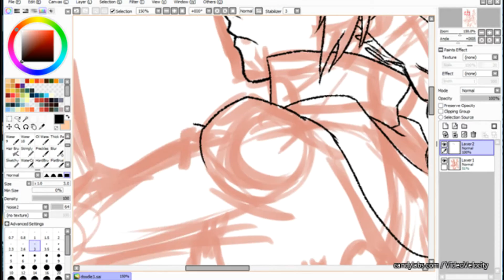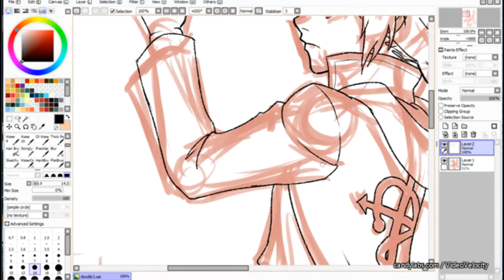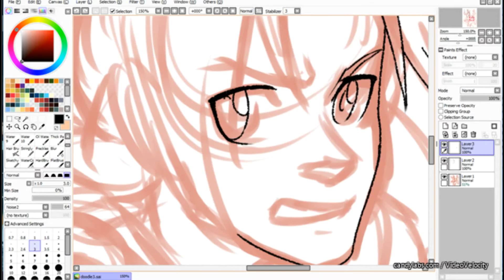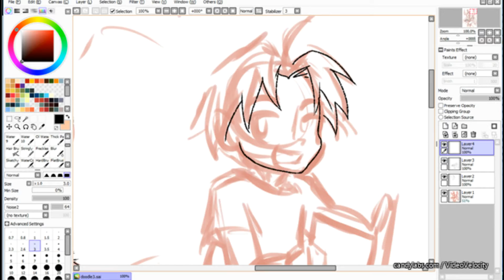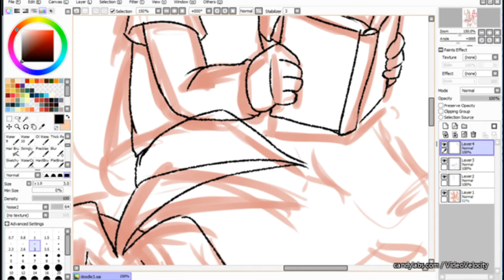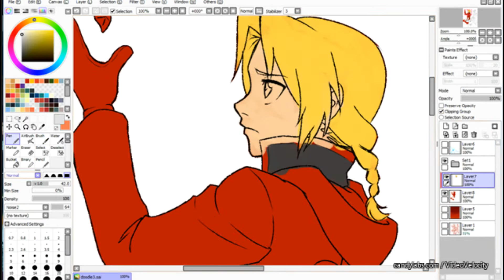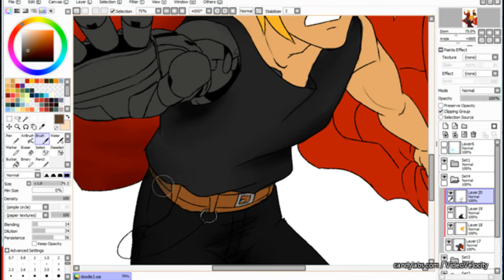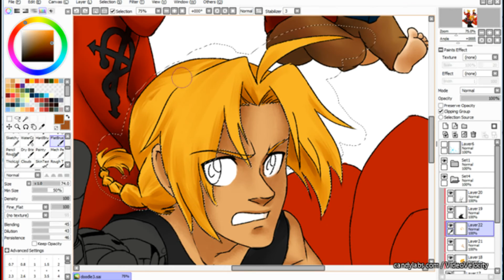Hika Draws: Fullmetal Alchemist - Edward Elric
Time-lapse of drawing Edward at various ages throughout the series! I love drawing this guy and I do so way too much, but a friend and I realized that I've never done a kind of "before and after." So here's that.

Edward Elric & Fullmetal Alchemist (c) Hiromu Arakawa, Gangan Comics, Viz Entertainment, Funimation Studio BONES